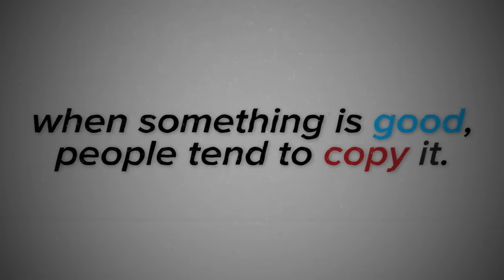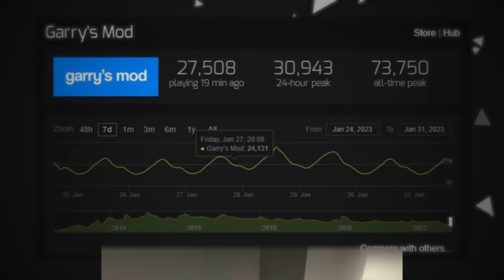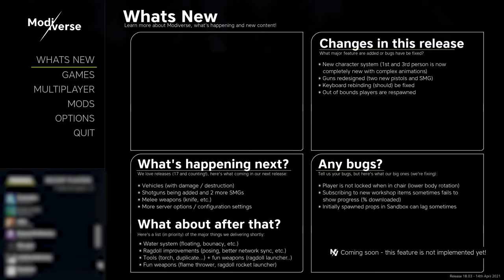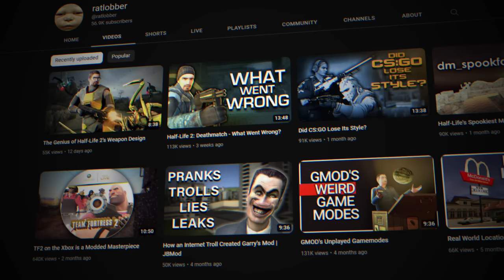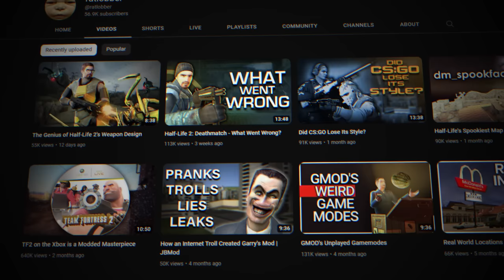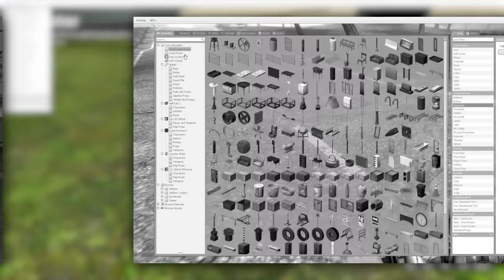The WORST Garry's Mod Ripoffs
i think these games are like garrys mod... except they are realy bad. pretty novel concept i think. yeah.

00:00 intro
01:55 mod&play
05:49 modiverse
08:11 gomod
09:53 ray's mod
11:27 vmod

pulled some inspiration from here 4 the intro... credit where its due

thanks 4 watching... thanks 4 reading.. n thanks 4 being a real 1